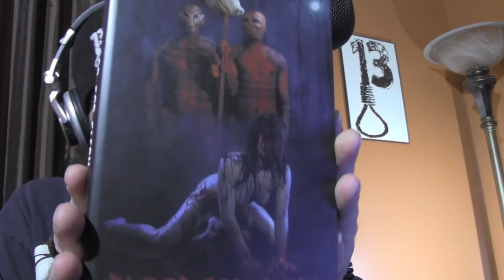BLOOD FOR FLESH (2019) HORROR MOVIE REVIEW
A 13 KNOT REVIEW OF BLOOD FOR FLESH Director: Alex Hernández

SYNOPSIS:A strange family relationship would be violated when a group of cannibals stalks the only woman in the family. Violent decisions turned into acts of torture and desires of pleasure.